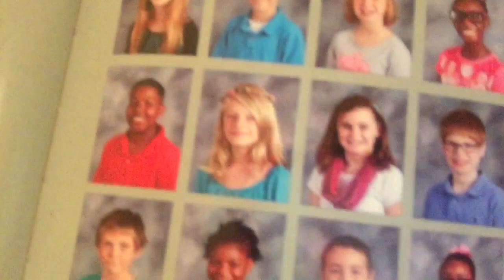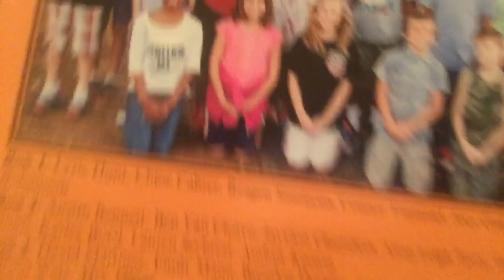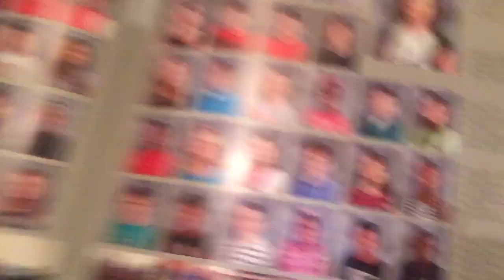Year book pics